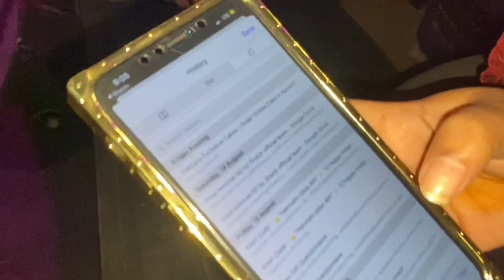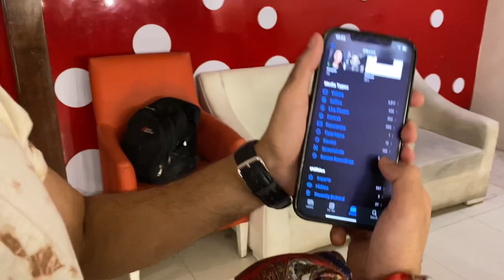KISKY PHONE MAI KIYA HAI??🤔|SARAY RAAZ KHUL GYE🤭😳|RABEECA|HUSSAIN|LARAIB|ZARNAB|SHAHTAJ